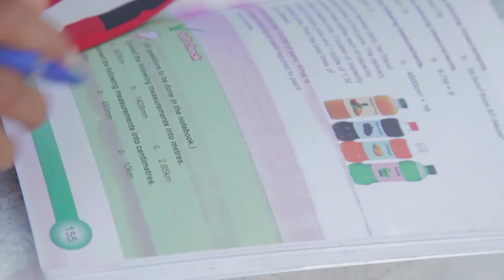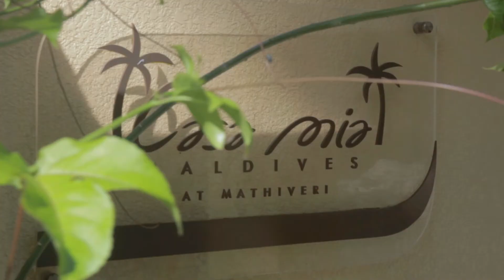IN VIAGGIO CON OLIVIA - Puntata 8ª - "Mathiveri" - Maldive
Come sarebbe viaggiare nel mondo con una rossa tutta pepe?

"In viaggio con Olivia” è il mio format che vi farà scoprire luoghi, tradizioni e culture.

In questo episodio continuiamo l'esplorazione di Mathiveri, scopriamo il digestivo preferito dei maldiviani e saliamo a bordo di una moto d'acqua

Pronti, partenza, si decolla!